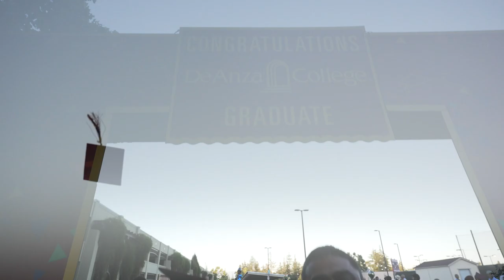55th Annual Commencement | De Anza College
• Regularly featured for our success rates, including on CNN Money

• 70 degrees, 97 certificates and more than 1,600 courses

• Unique attractions – California History Center, Cheeseman Environmental Studies Area, Euphrat Museum of Art,  Fujitsu Planetarium and Visual & Performing Arts Center

• 19 athletics teams